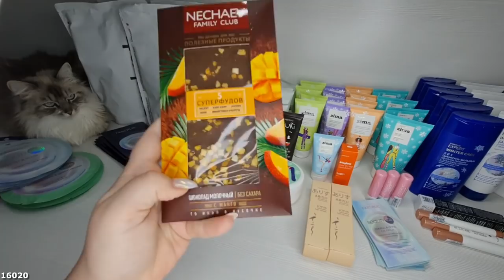Что взяла по распродаже? Обзор заказа Faberlic: шампунь, патчи, маски для лица и т.д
Обзор моего заказа с Faberlic!

Мой сайт для регистрации на бизнес, покупки с подарками и скидками

Скайп anna19833333

0:00 - Приветствие
0:13 - Маски для лица
2:12 - Патчи для губ
3:08 - Шоколадка
3:42 - Протеин
4:08 - Батончики
4:42 - Полба
4:54 - Зубная паста
5:33 - Крем для лица
6:44 - Ультрапитательный крем
7:30 - Восстанавливающая сыворотка для волос
7:42 - Крем для ног
7:51 - Бальзам для волос
8:18 - Сыворотка для лица
8:25 - Маска для волос
9:05 - Шампунь для волос
9:39 - Бальзам для губ
9:58 - Патч для век
11:47 - Тушь
12:07 - Карандаш для кутикул
12:41 - Шампунь-бальзам
13:51 - Бальзам двойное питание
14:15 - Маска двойное питание
15:05 - Гель для душа
15:30 - Кондиционер для белья
15:54 - Носки
16:14 - Прощание